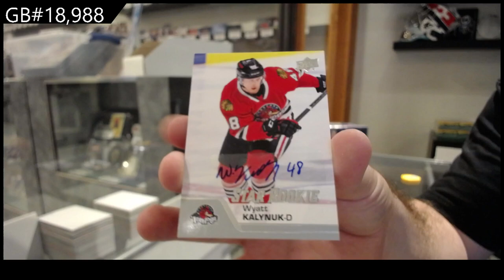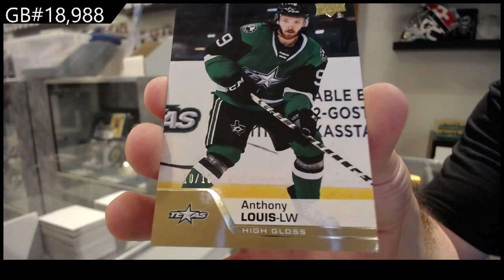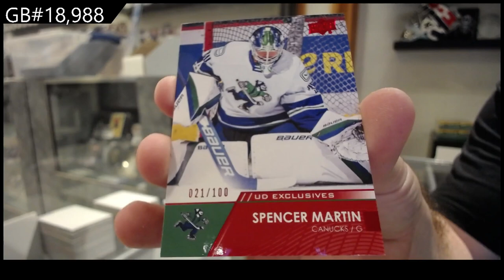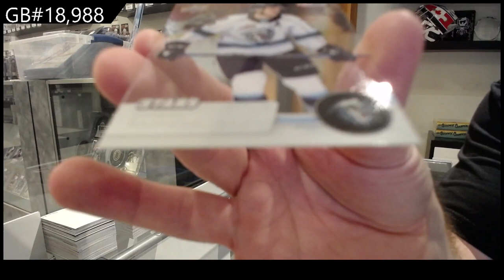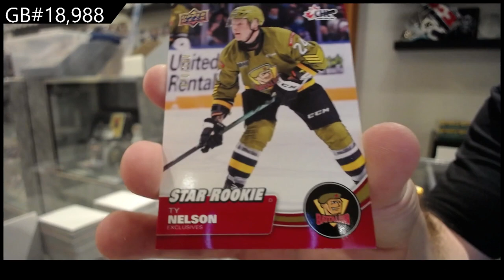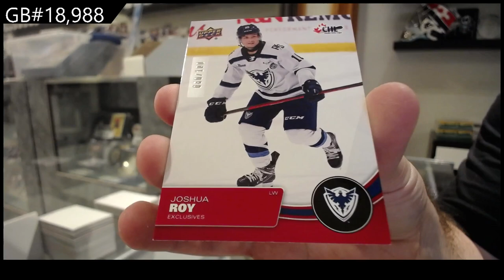21-22 UD CHL, 20-21 UD AHL & 21-22 UD AHL Hockey 3 Box Break - C&C GB #18,988